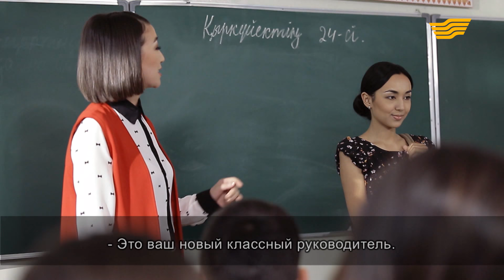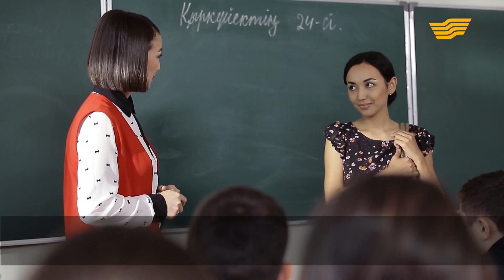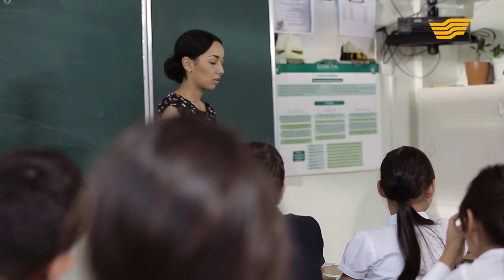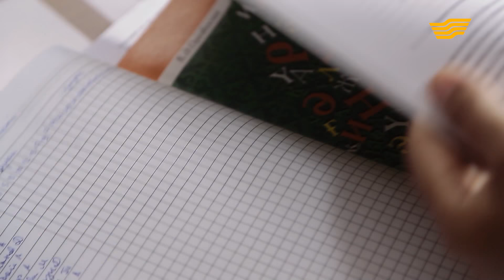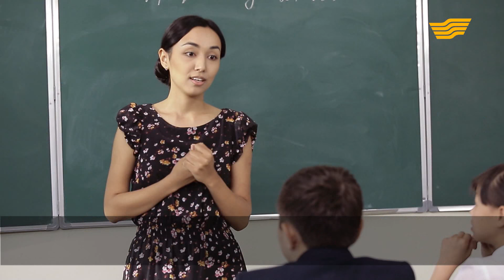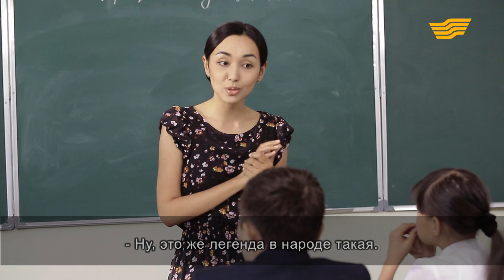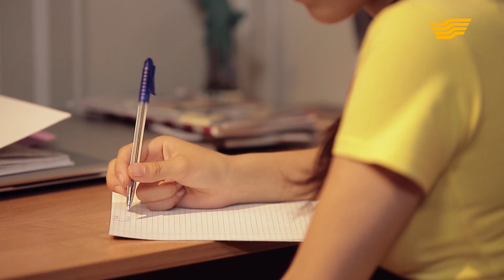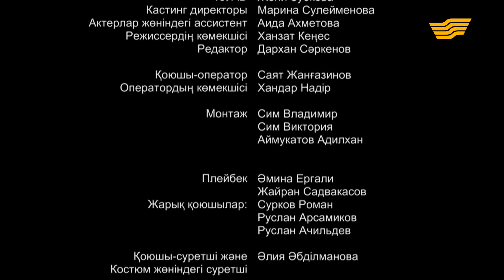«Қыз жолы» телехикаясы. 4-бөлім / Телесериал «Қыз жолы». 4-серия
Старшая сестра - врач-гинеколог в областной больнице, средняя - домохозяйка, воспитывающая трех детей, младшая - студентка, в поисках личного счастья. Жизнь сестер - это череда интересных событий, радостных и горестных.